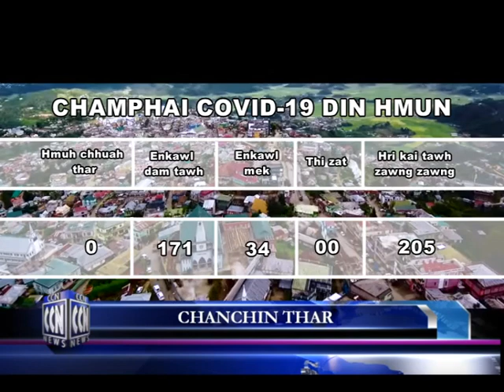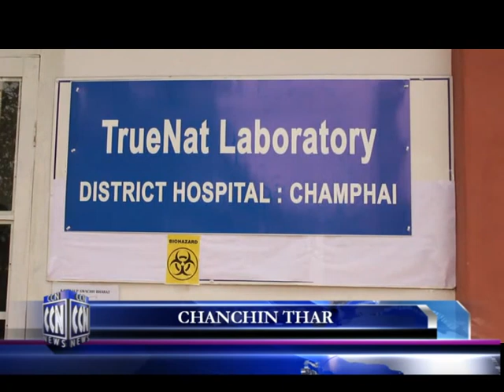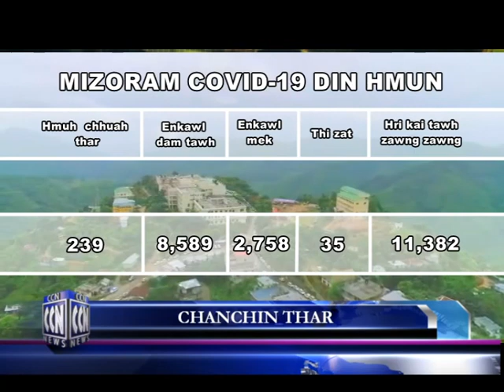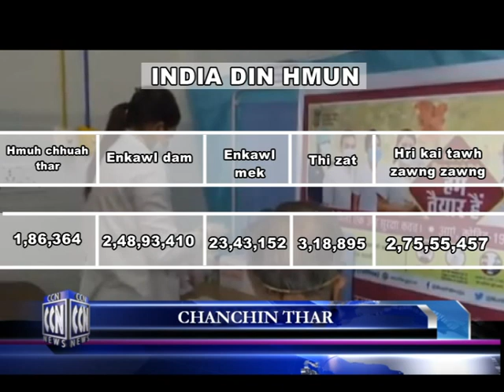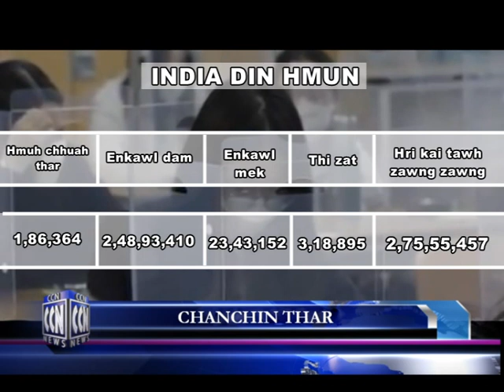CCN (Champhai News 28.5.2021)